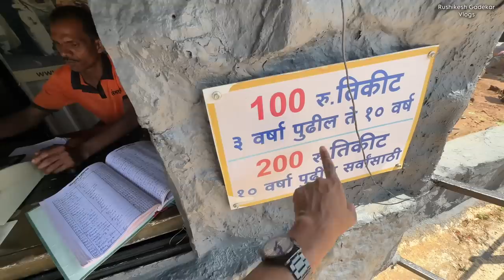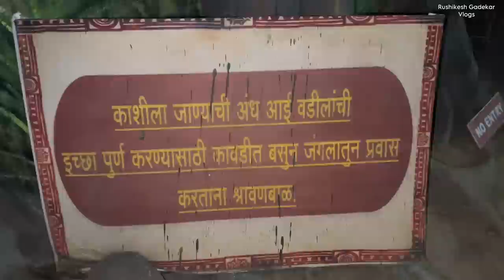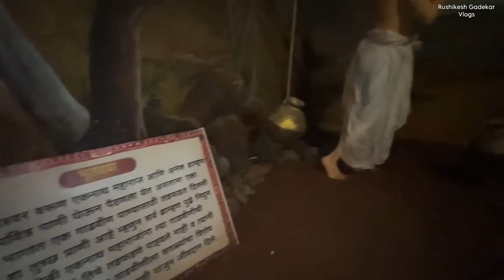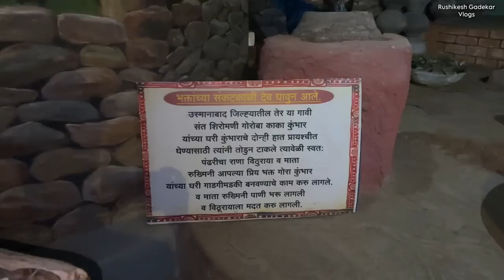Sant darshan hadshi gav || mobile panyat pdnar hota 😳 vlog 424